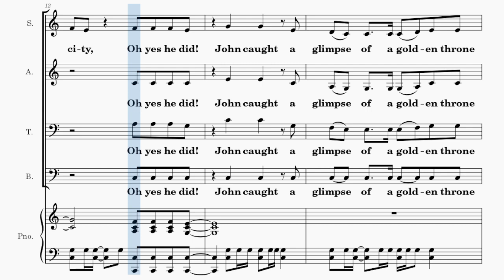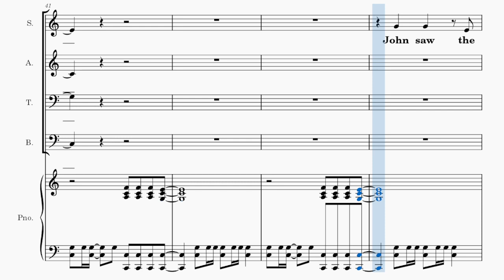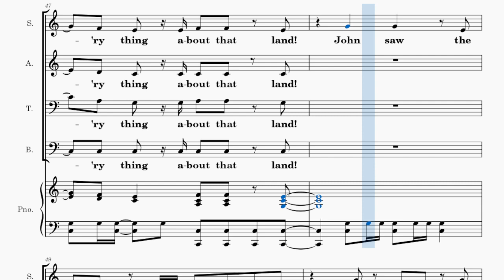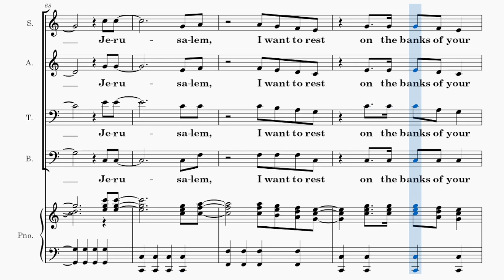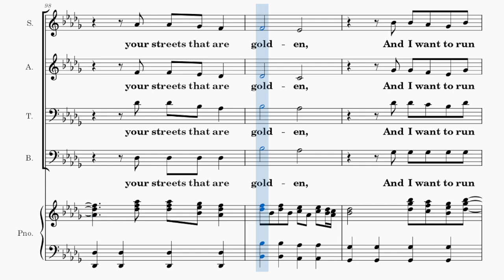Jerusalem / TENOR / Choral Guide - Arranged by Paula Stefanovich and Steve W. Mauldin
Words and Music by Paula Stefanovich